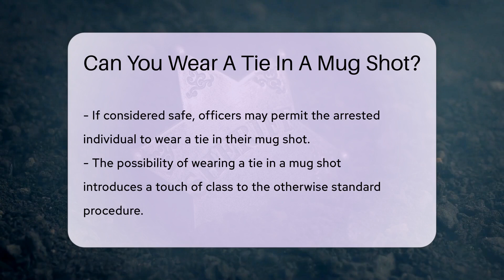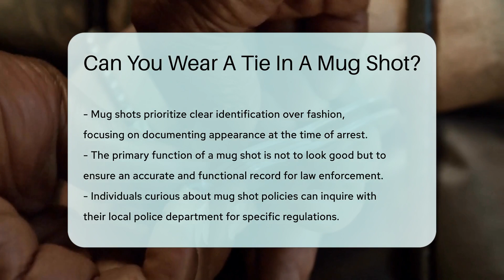Can You Wear A Tie In A Mug Shot? - CountyOffice.org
Can You Wear A Tie In A Mug Shot? Ever wondered about the dress code for mug shots and if you could wear a tie? Our latest video delves into the fascinating world of law enforcement photography and what you're allowed to wear when your picture is taken. While the primary goal of a mug shot is to document your appearance for identification purposes, we explore the possibility of adding a bit of style to the process.

Discover the factors that determine whether you can accessorize your arrest attire and learn about the considerations that law enforcement takes into account when it comes to personal items like ties. Safety is always the primary concern, but that doesn't mean there isn't room for a little sartorial expression, depending on the situation.

Curious about the policies at your local police department regarding mug shots? Our video encourages viewers to reach out for more information and provides insights into the balance between function and fashion in the world of mug shots.